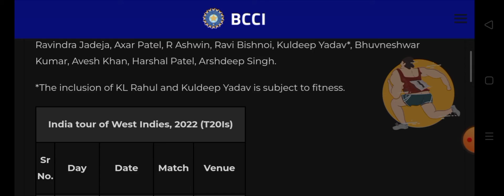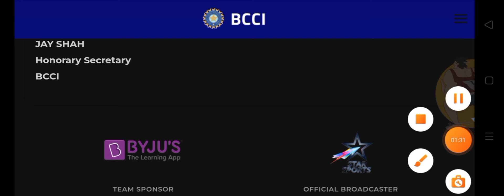🔴 Breaking News: Drop Virat Kohli From Westindies Tour T-20